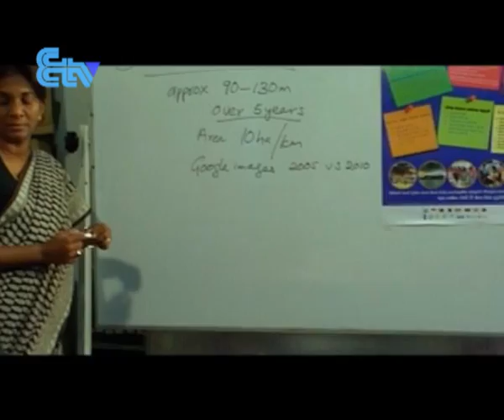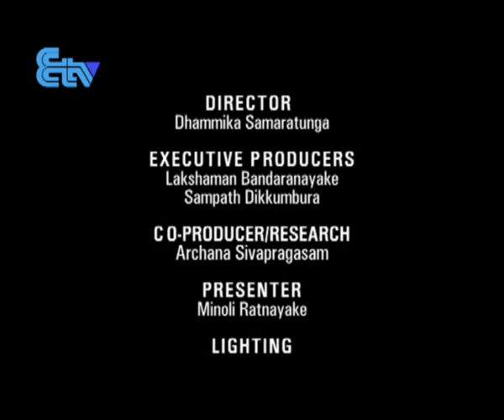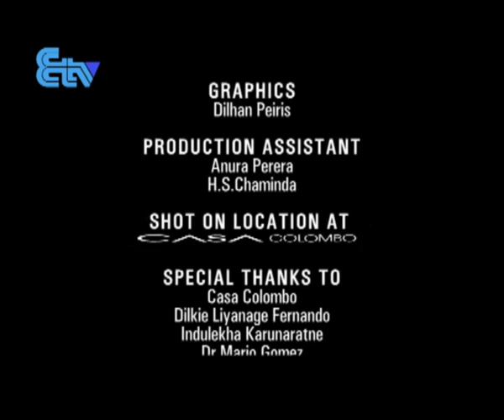ETV Power Women Season 3 - Sharmini Ratwatte